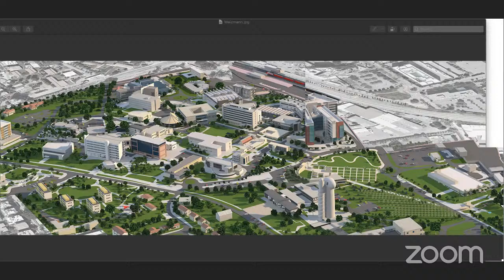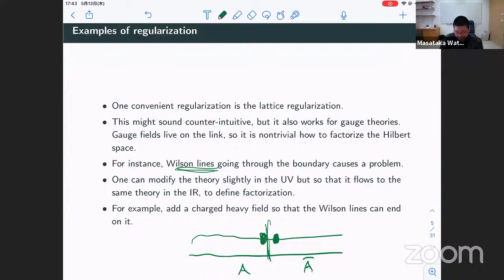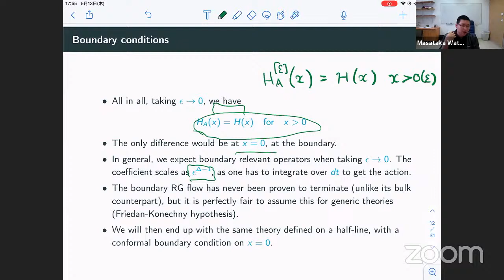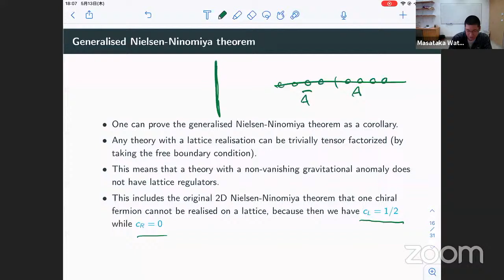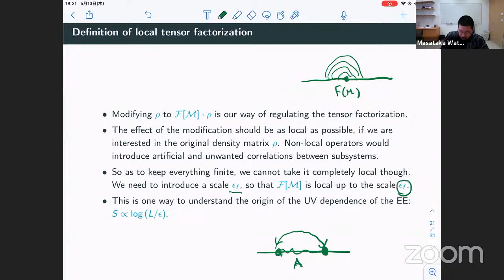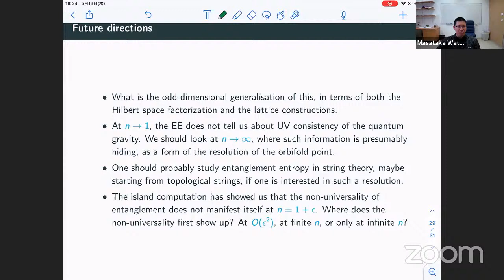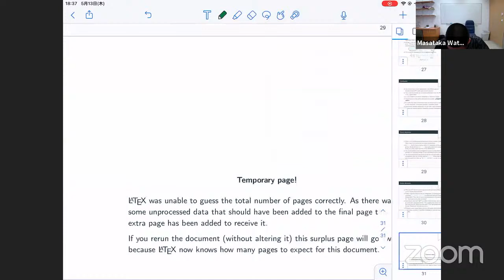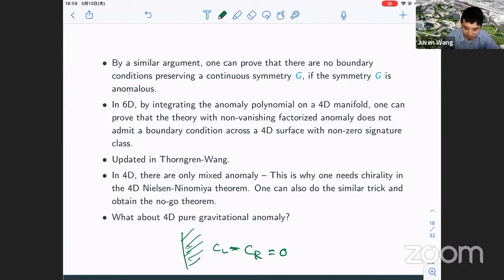Masataka Watanabe (Weizmann) Quantum Info Theory of Gravitational Anomaly @Harvard CMSA 5/13/2021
5/13/2021 Masataka Watanabe (Weizmann Institute of Science) Title: Quantum Information Theory of the Gravitational Anomaly

Abstract: I am going to argue that the non-vanishing gravitational anomaly in 2D CFT obstructs the existence of the well-defined notion of entanglement. As a corollary, we will also see that the non-vanishing gravitational anomaly means the non-existence of the lattice regulator generalising the Nielsen-Ninomiya theorem. Time permitting, I will also comment about the variation to other anomalies and/or to 6D and 4D. Finally, I will conclude the talk with possible future directions, in particular the implication it might have for the island conjecture. The talk is based on my recent paper with Simeon Hellerman and Domenico Orlando [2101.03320].